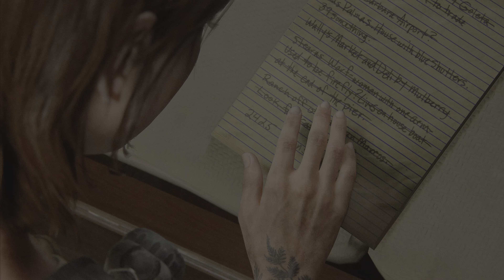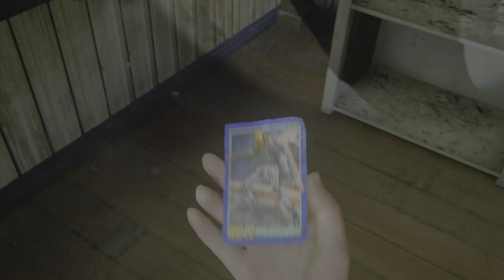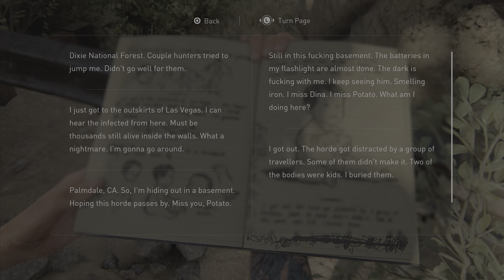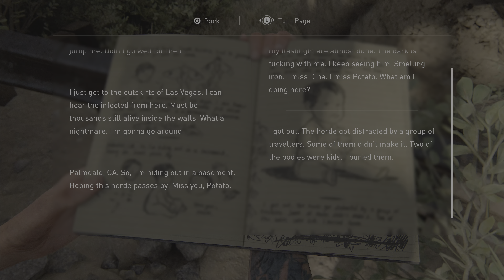The Last of Us Part II Remastered: Chapter 42 - Pushing Inland | 4K PS5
The Last of Us Part II Remastered: Act 10, Santa Barbara - Chapter 42 - Pushing Inland

The Last of Us™ Part II Remastered full game for the PS5® console

Experience the winner of over 300 Game of the Year awards now with an array of technical enhancements that make The Last of Us Part II Remastered the definitive way to play Ellie and Abby’s critically acclaimed story.

Native PS5 enhancements
Built for the PS5 console, The Last of Us Part II Remastered enhances the original PS4 game in ways not possible before, including:
• A host of graphical improvements bring the beautiful-yet-dangerous world to life.
• Visual performance now outputs at 4K in Fidelity Mode.
• Improved loading times more quickly let you jump into action.
• Full DualSense™ wireless controller integration.

No Return – A Roguelike Survival Mode
Experience The Last of Us Part II’s deep combat via an entirely new mode! Survive as long as you can in each run, as you choose your path through a series of randomized encounters. Play as a host of different unlockable characters, some never-before playable in The Last of Us franchise, each with unique gameplay traits. The variety of challenges feature different foes and memorable locations from throughout Part II, all culminating in tense boss battles.

Delve deeper into this beloved adventure and learn how the original game was created.
• Lost Levels lets you explore early-development versions of three new levels not seen in the original.
• Enjoy hours of new developer commentary to hear insights into Part II’s development as you experience the game.
• Live up to your musical potential with Guitar Free Play, which includes new unlockable instruments, or take on the new Speedrun Mode* and post your best times.
• Descriptive Audio** and Speech to Vibrations have also been added to Part II's suite of accessibility features.
• The Last of Us Part II Remastered also features brand new unlockable character and weapon skins for players to use for both Ellie and Abby.